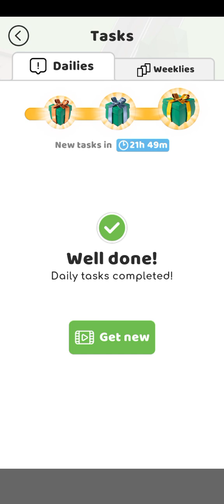Parking Jam 3D Level 1-35 Bölüm 1-35